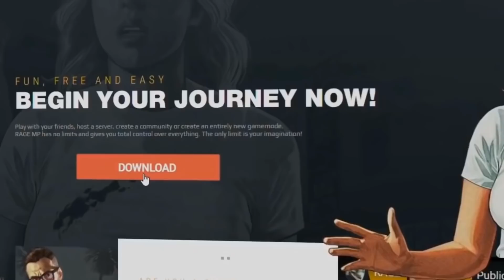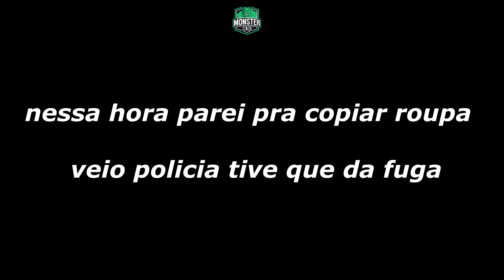Você é tão velho assim? (parte 4)